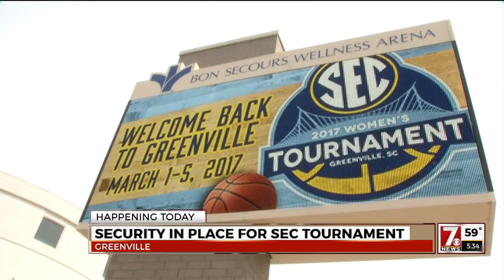Security in place for SEC Tournament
The 2017 SEC Women’s Basketball tournament starts Wednesday in Greenville.